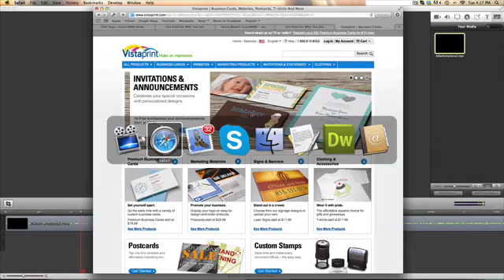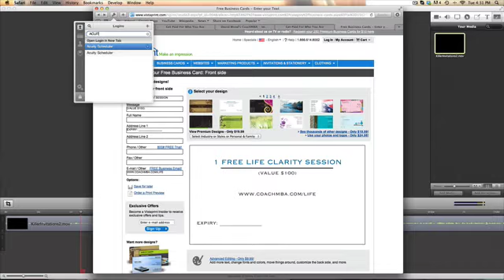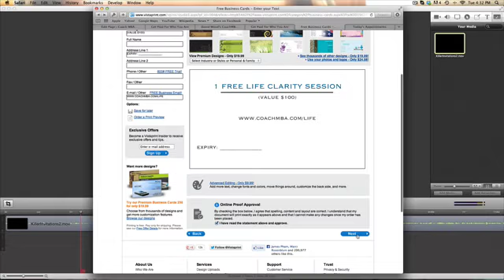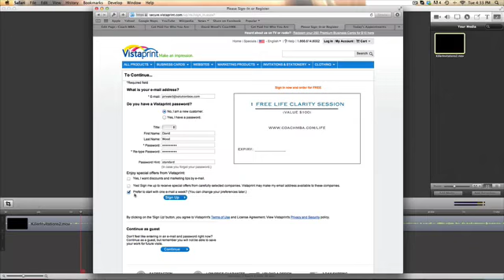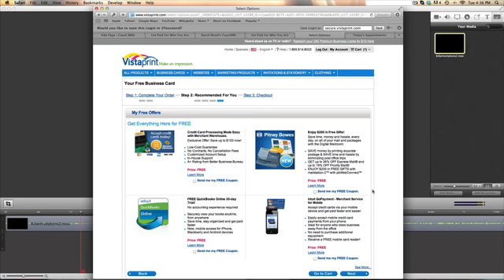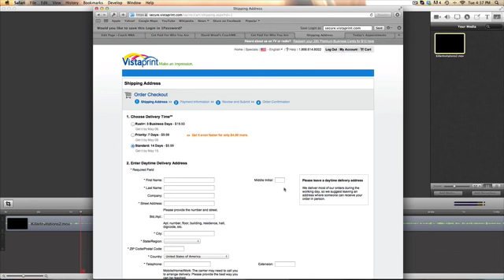250 Biz Cards for $5.99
- get a coaching biz card and put it in your pocket.